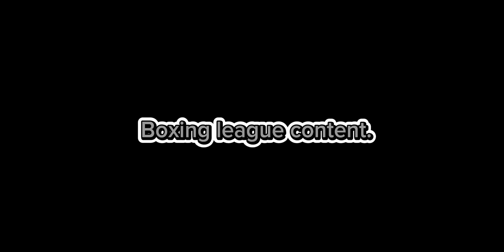Beating Up Nerds in Boxing League (Roblox)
Just Being a God in Boxing League bro
Tbh I’ll beat you up bro 1v1

The Game btw if you want to play it

Yo @dead it was a joke.